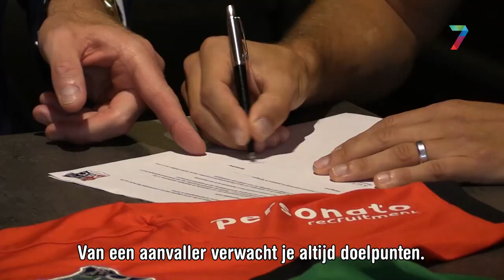NEC presenteert nog twee spelers op 'Deadline Day'